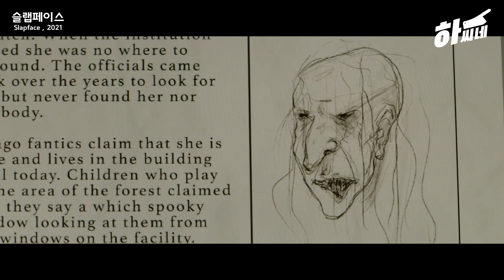[공포/결말포함] 마녀와 친구가 되어 벌어진 끔찍한 일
멤버십 회원에 가입하여 혜택을 누려보세요.

이 작품은 마녀와 친구가 된 소년에게 벌어진 끔찍한 상황을 다룬
공포영화 [슬랩 페이스]입니다.

슬랩페이스 (Slapface , 2021)
제작국가 - 미국
장르 - 공포, 스릴러
감독 - 감독제레미아 킵